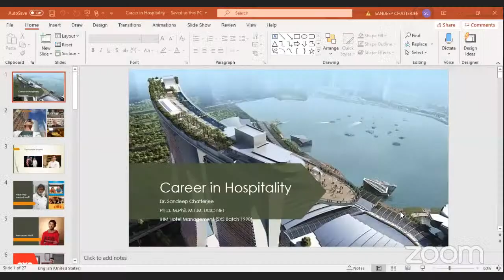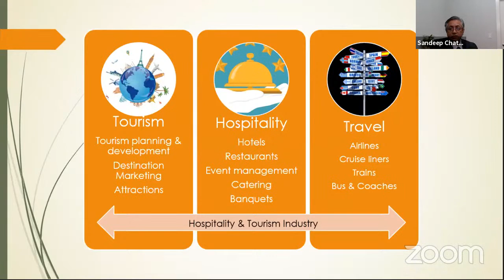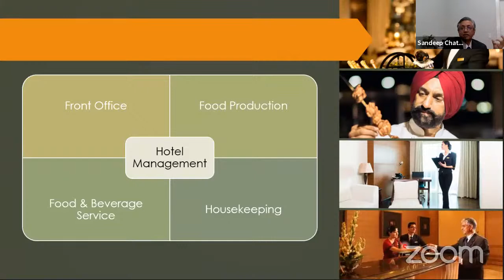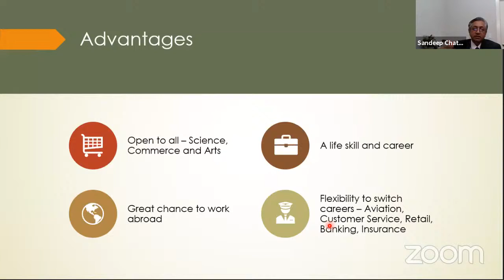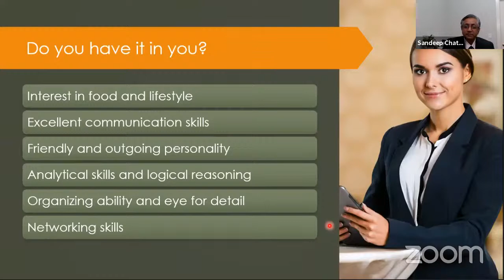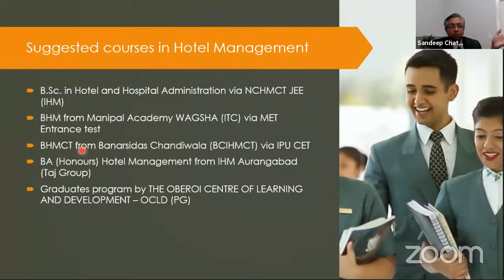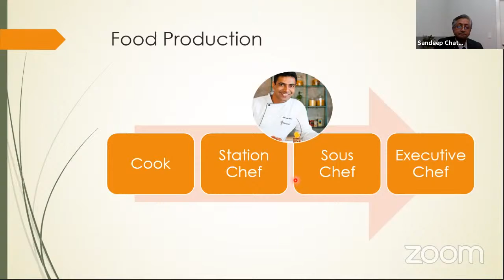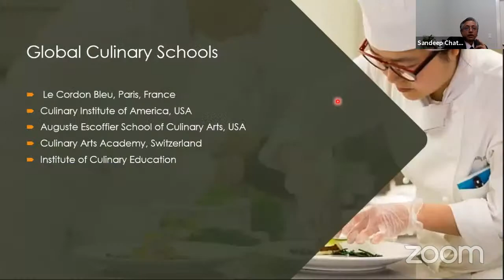Career in Hospitality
Speaker: Dr. Sandeep Chatterjee